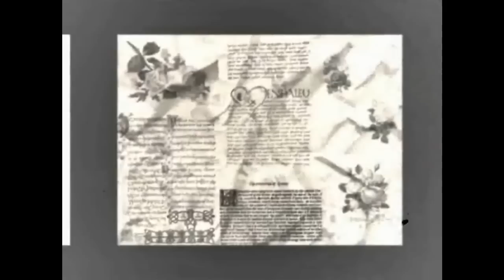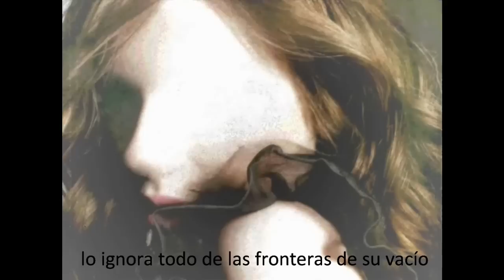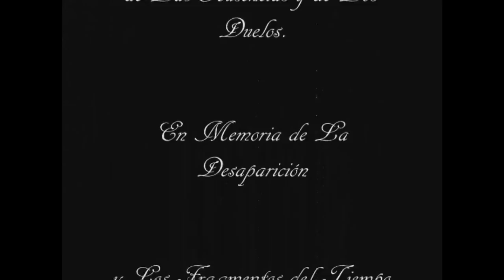CORRESPONDENCIA DE LA MOMIA.VERSION PERSONAL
Versión personal de La Momia de Antonin Artaud